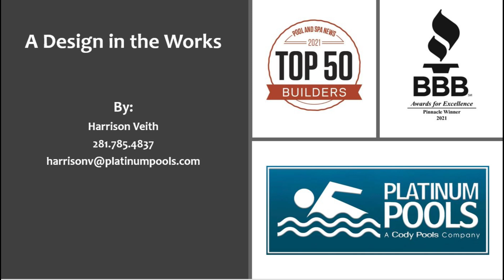Platinum Pools for the Morriesette Family V2 By Harrison Veith